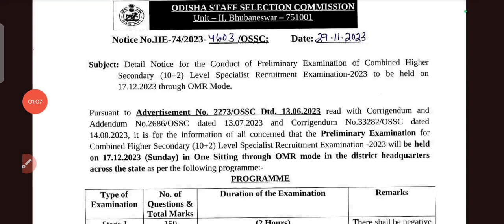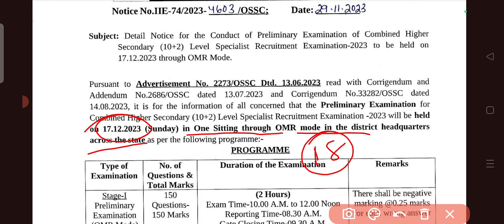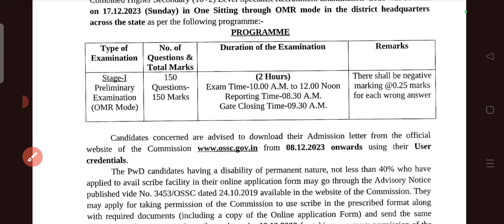OSSC COMBINED HIGHER SECONDARY LEVEL SPECIALIST REQUIREMENT EXAMINATION 2023 ||PRELIMINARY EXAM